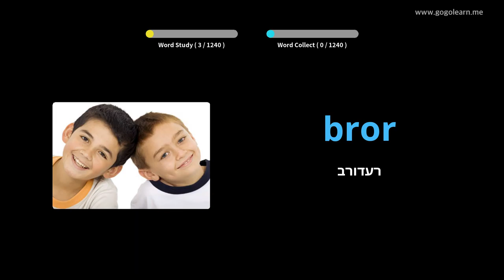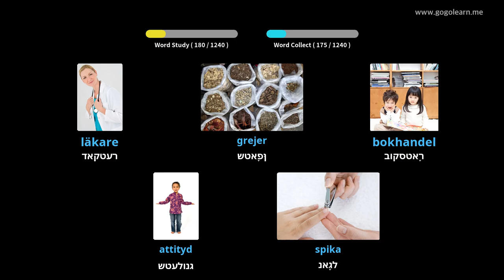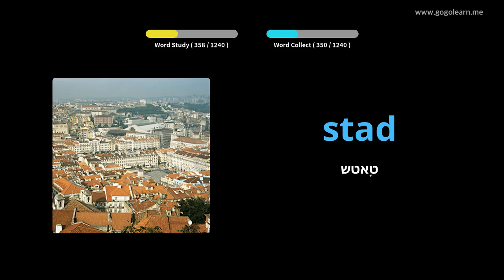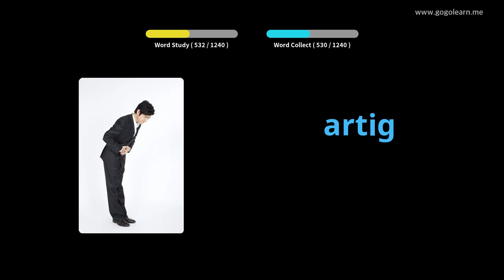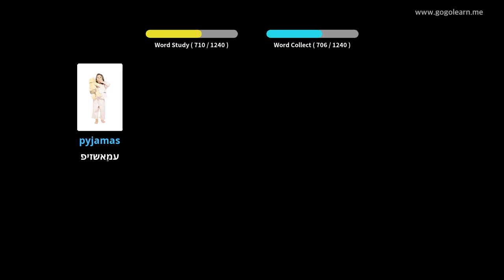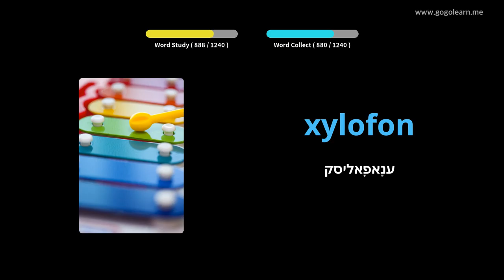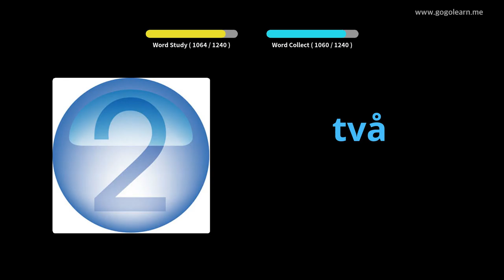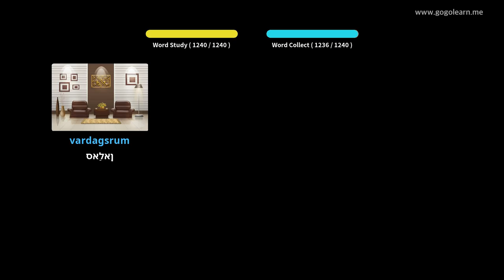שוועדיש וואָקאַבולאַרי באַסיק | Golearn